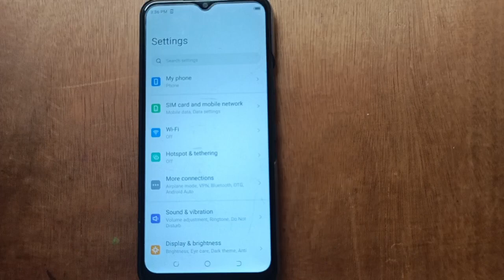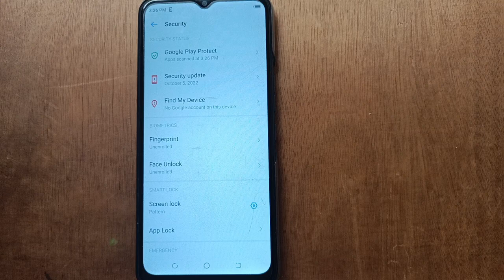Tecno Pova Neo Screen Lock Setting, Tecno mobile Screen Lock Kaise hataye kare